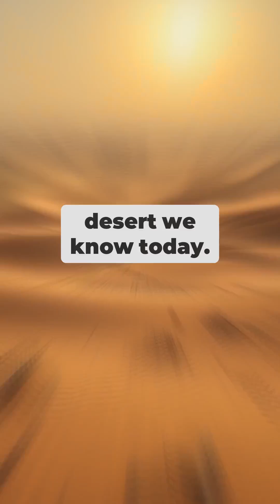The Sahara Was Once a Paradise—You Won’t Believe What’s Hidden Beneath the Sand!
🌍 What if we told you the Sahara Desert used to be green, wet, and full of life? It’s true—thousands of years ago, the world’s largest hot desert was a lush paradise, with rivers, forests, lakes, and wildlife like elephants, crocodiles, and even early human settlements!

During a period known as the African Humid Period (10,000–5,000 years ago), the Sahara thrived as one of Earth’s most vibrant ecosystems. So what happened? A gradual shift in the Earth’s orbit and tilt ended the monsoon rains, turning paradise into a desert.

🧬 Hidden beneath the sand are incredible secrets—ancient cave paintings, fossils, dried riverbeds, and even a buried mega-lake larger than Lake Erie! Some scientists believe the Sahara could turn green again in the far future…

This is Hidden Histories, where forgotten facts, ancient mysteries, and untold truths come alive in 60 seconds. The desert wasn’t always dry—and it might not always be.

👍 Like if you love ancient secrets
💬 Comment what blew your mind the most